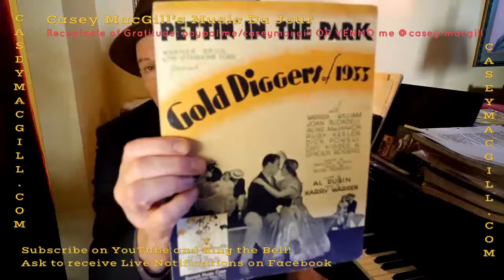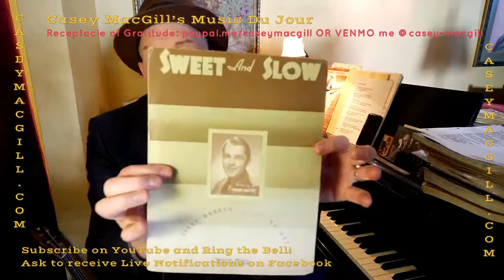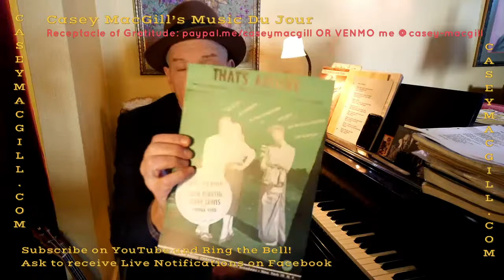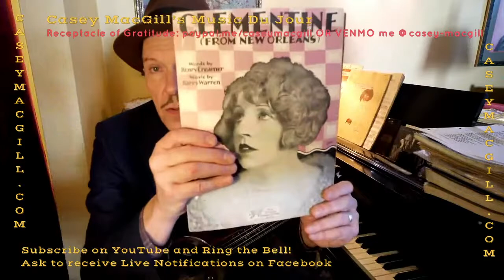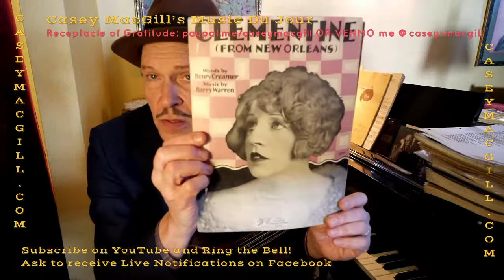Music Du Jour with Casey MacGill